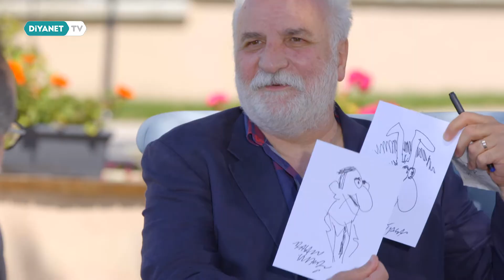Kahve Bahane - Genel Tanıtım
Gönül Ne Kahve İster Ne Kahvehane
Gönül Muhabbet İster Kahve Bahane…

"Kahve Bahane" Diyanet TV'de.